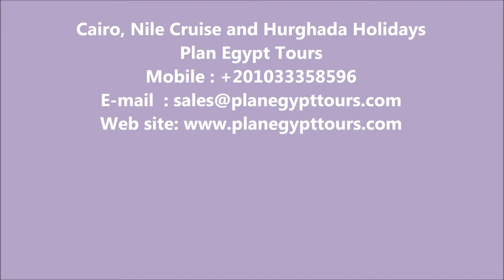Cairo, Nile Cruise and Hurghada Holidays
Cairo, Nile Cruise and Hurghada Holidays / / Cairo, Nile Cruise and Hurghada Holidays, explore dazzling places via Cairo, Nile cruise, and Red Sea Holidays, let your dream come true and sail between Luxor and Aswan, taste mélange of sightseeing on board your Cruise, the last spot of this unconventional tour brilliant beaches of Hurghada